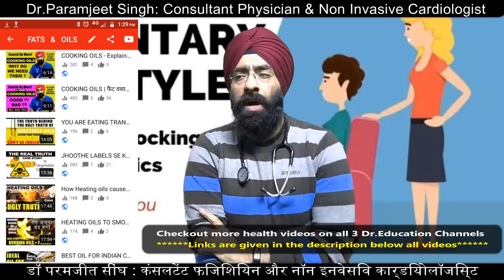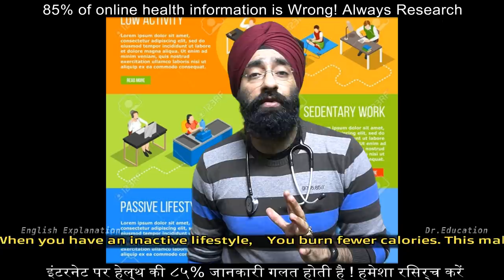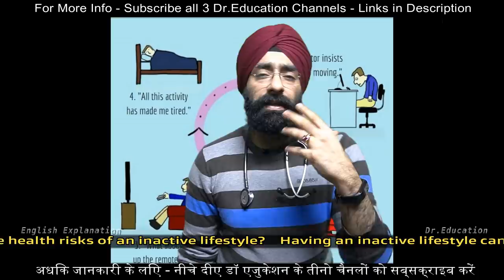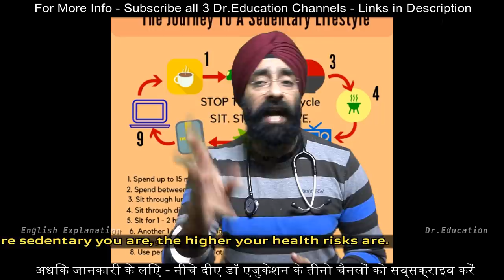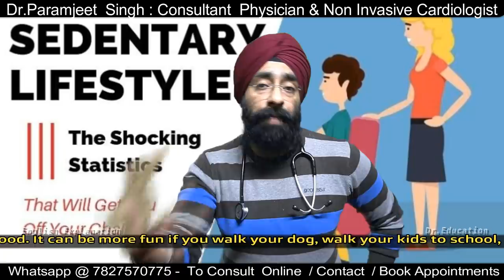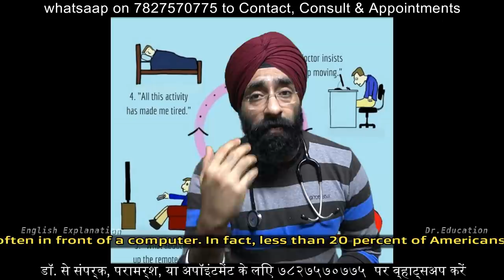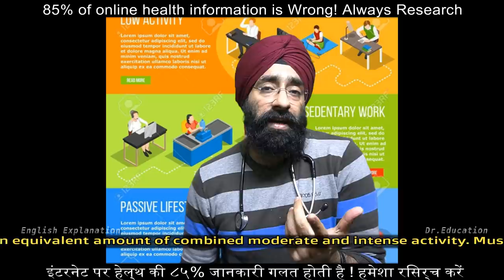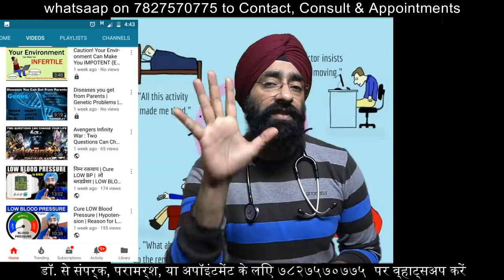How you are Unknowingly Reducing your Immunity | Sedentary Lifestyle Risks Infection | Dr.Education